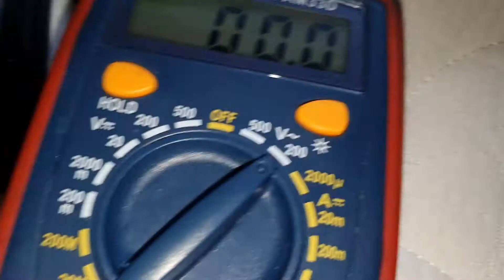My whole bed shakes